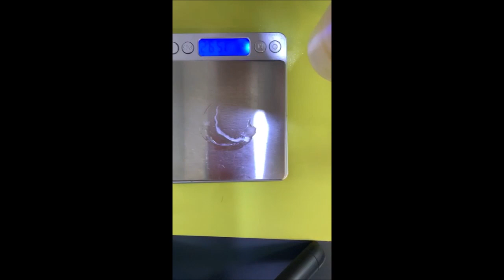천연손소독제 만들어가세요 . Feat. 재활용, 자연보호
천연화장품 만드는 공간( 천화공)에서 천연향수 만들기 그리고 아로마오일로 몸과 마음을 자유하는 시간

서울시 서초구 반포동 1313 (반포프라자 2층) 215호
향기동동D.DAROMA